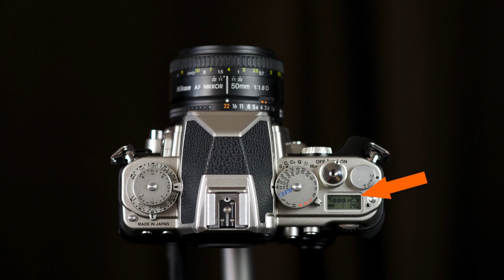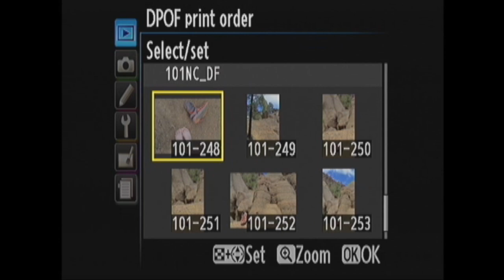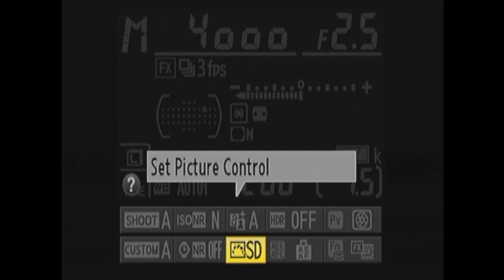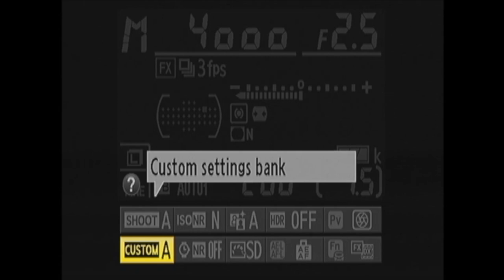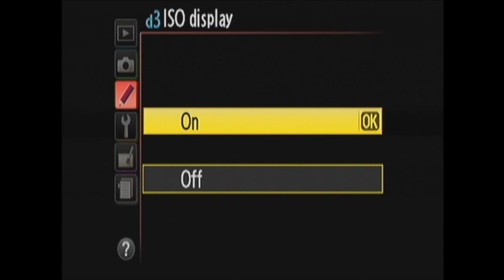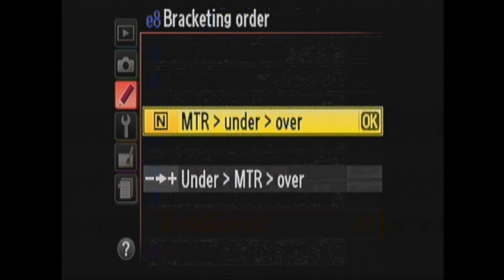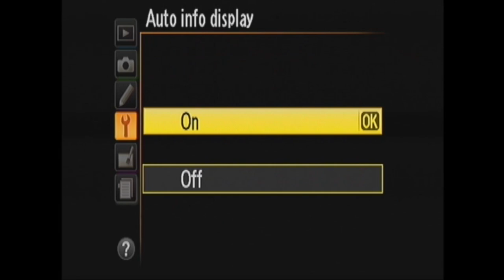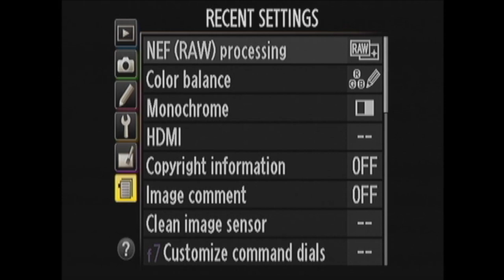Nikon Df Complete Body Tour and Menu Walkthrough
Find my BLOG post with links to the sections of this video